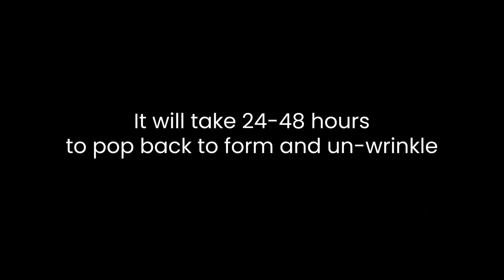طقم كنب مكعبات للأطفال لبناء أي شيء - جديد (ناعم مثل الأريكة)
يحب الأطفال اللعب وبناء الأبراج معهم وأي شيء آخر يصنعه خيالهم👨‍👩‍👧‍👦